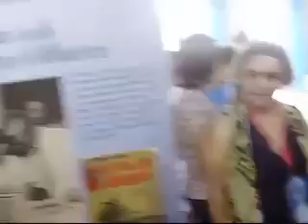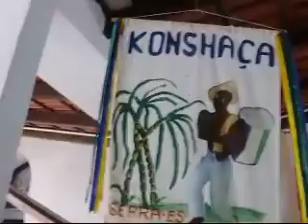Cantor e Músico Teodorico Boa Morte no Congresso Brasileiro de Poetas Trovadores 2011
Poeta Bilá Bernardes de Belo Horizonte Minas Gerais destaca em seu Canal no You Tube o trabalho do Cantor e Músico Teodorico Boa Morte no Congresso Brasileiro de Poetas Trovadores 2011